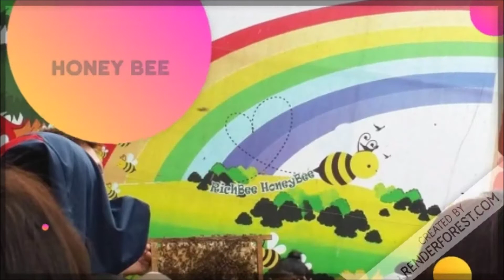ELLAMAE LAKBAY ARAL 2019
SAN PABLO CENTRAL SCHOOL